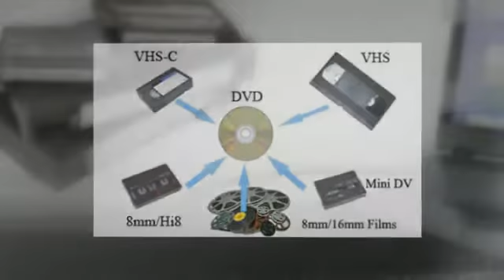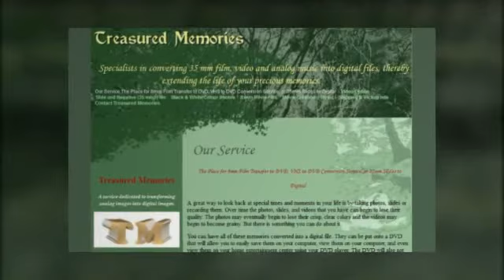Treasured Memories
A great way to look back at special times and moments in your life is by taking photos, slides or recording them. Over time the photos, slides, and videos that you have can begin to lose their quality. The photos may eventually begin to lose their crisp, clear colors and the videos may begin to become grainy. But there is something you can do about it.

You can have all of these memories converted into a digital file. They can be put onto a DVD that will allow you to easily save them on your computer, view them on your computer, and even view them on your home entertainment center using your DVD player. The DVD will also not be copy protected or encoded so you will have the opportunity to share it with others if you choose to. They are your memories and you should be able to easily access them and share them with family and friends without the worry of copy and region protection.